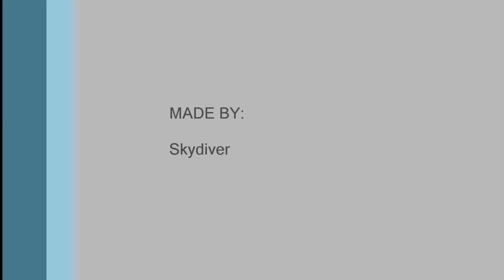Landwirtschafts Simulator 2011 : Ausflug zur Aussichtsplattform (Lada Niva Monster)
Mir war grad langweilig und da dachte ich mir: machste mal n Vid... und das ist das Ergebnis...